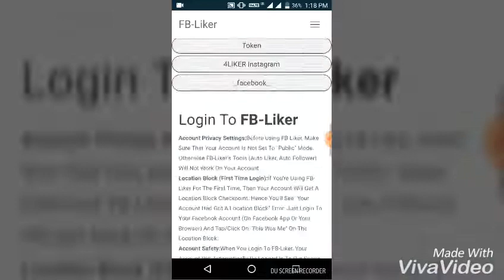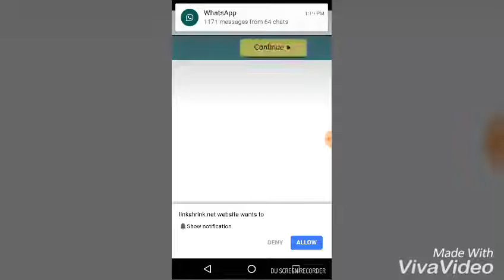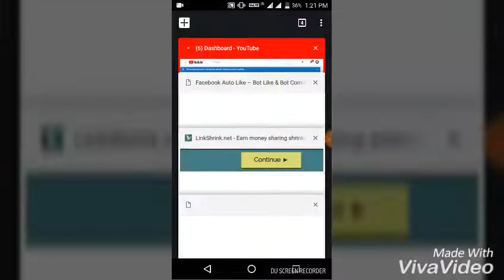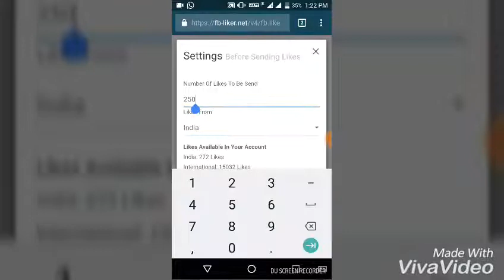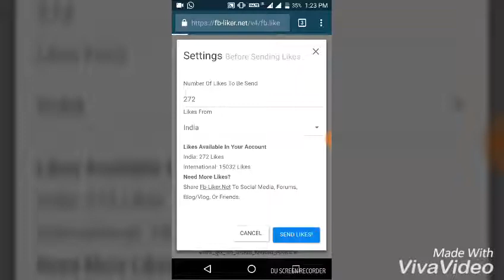Indian auto liker mutual friends likes 2018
Today I give you new indian auto liker
Video achi lagi ho to like aur Comments jarur karna

Indian auto liker site link
Vivoliker